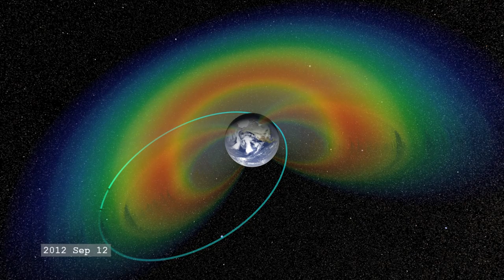The Van Allen Probes Explore Earth's Radiation Belts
The Van Allen Probes flew through Earth’s geomagnetic field and radiation belts.

(File video from 2012)

Credit: NASA/Goddard Space Flight Center Scientific Visualization Studio
Visualization Credits
Tom Bridgman (GST): Lead Animator
Scott Wiessinger (USRA): Producer
Genna Duberstein (USRA): Producer
David G. Sibeck (NASA/GSFC): Scientist
Shrikanth G. Kanekal (NASA/GSFC): Scientist